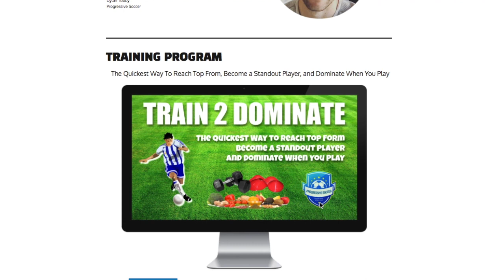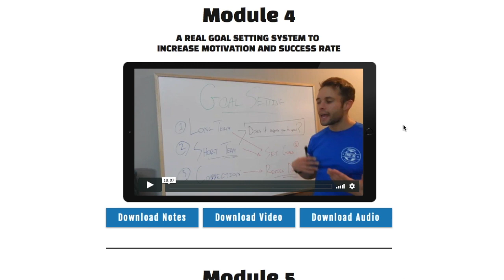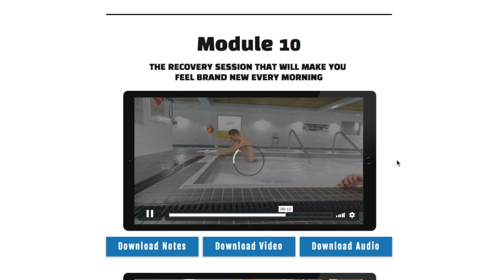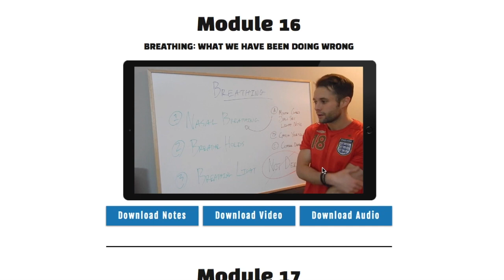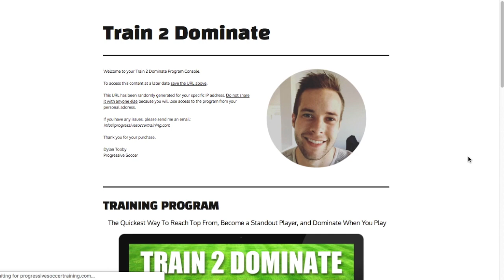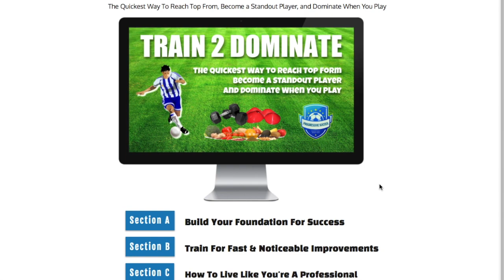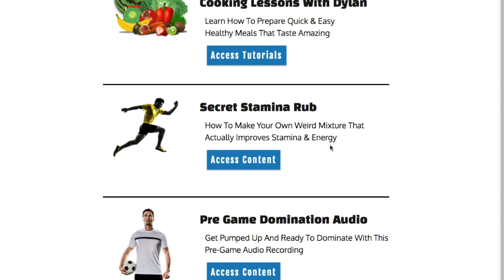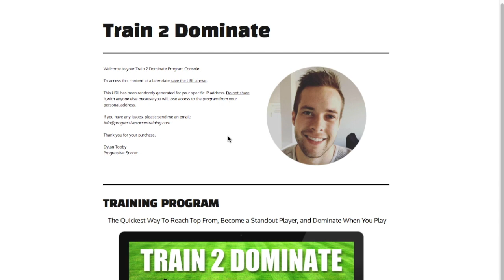Train 2 Dominate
⚠️ Soccer Players:

If you're pissed off about constantly underperforming and can't stand to be overlooked for another season while other players get all the respect and attention...

Dylan Tooby
Progressive Soccer

🚨 PPS - Thank you to everyone who has already invested in this training program! The support has been amazing. Remember, it's $97 For The First 24 Hours. After that the price will increase to $147 until Boxing Day. Then to it's set price at: $197